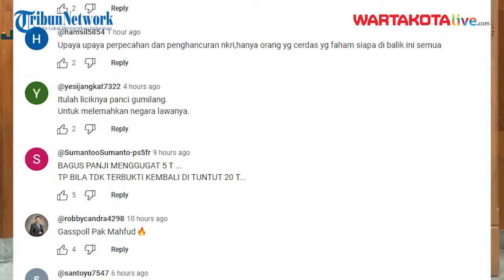Mahfud MD Digugat Panji Gumilang, Netizen Berkelakar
Menteri Koordinator Bidang Politik Hukum dan Keamanan (Menko Polhukam) Mahfud MD, angkat bicara mengenai gugatan perdata senilai Rp5 Triliun yang dilayangkan oleh Panji Gumilang terhadapnya.

Mahfud merasa tak takut dengan adanya gugatan dari Panji Gumilang itu.
Menurutnya, gugatan perdata yang dilayangkan Panji Gumilang itu tak lebih dari sekadar upaya mengalihkan perhatian atas sejumlah dugaan pelanggaran hukum yang dilakukan Panji Gumilang.

Oleh karena itu Gugatan Panji, akan dihadapi sebagaimana biasanya oleh Pemerintah. Mahfud juga menegaskan bahwa Pemerintah tidak akan terkecoh dengan gugatan senilai Rp5 Triliun tersebut.

Laporan: Joanita Ary
Editor Video: Rangga Baskoro
Sumber: YT Kemenko Polhukam/Al-Zaytun Official